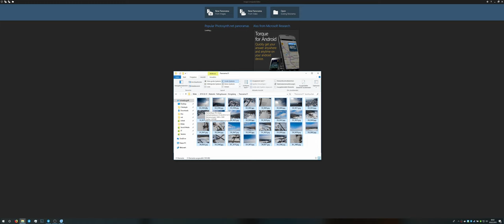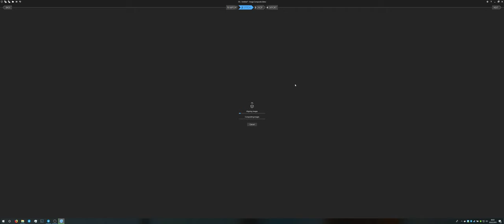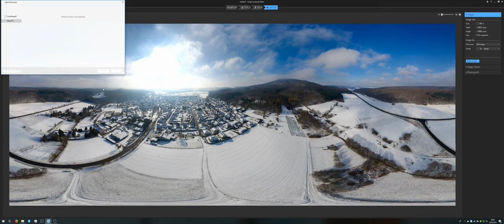Microsoft ICE Vollsphären Panorama für Drohnenaufnahmen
Hier in dem Video möchte ich euch zeigen wie Ihr mithilfe des Programms Microsoft Image Composite Editor (kurz ICE) ein 360° Panorama zusammensetzen könnt. Das Video wurde extra für die Copterfreunde Hessen angefertigt.
Die Bilder wurden von einer DJI Mavic 2 Pro nahe Fellingshausne in Biebertal aufgenommen.

Verwendetes System:
MSI GE63
i7 7700HQ, 24GB Ram, 1TB SSD
Nvidia GTX 1050 Mobile
Das Video wurde mit der Software Open Broadcast Studio (OBS) aufgezeichnet.